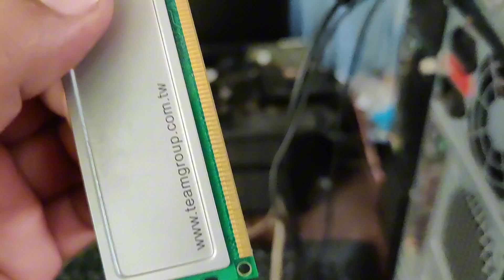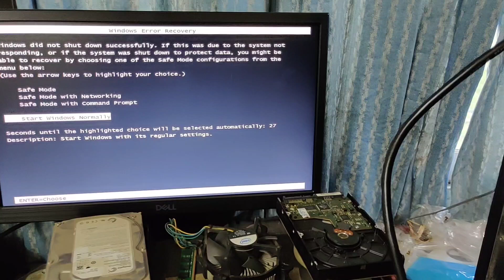DESKTOP 3 BEEP SOLUTIONS